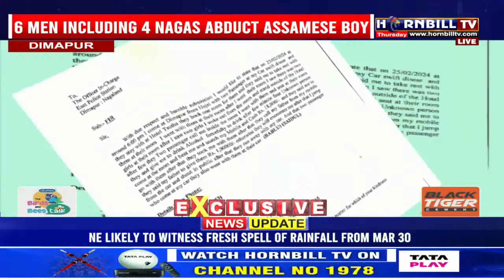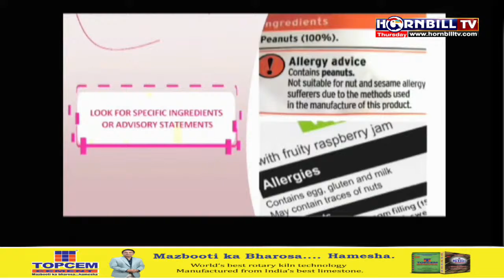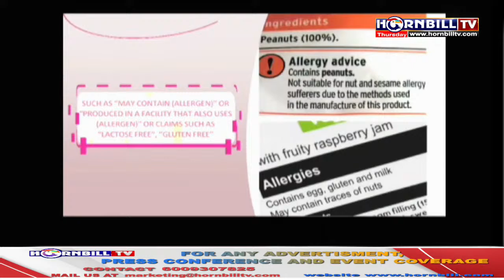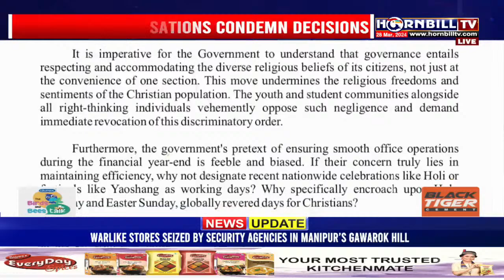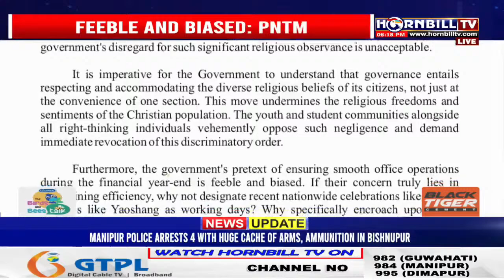NAGAMESE EXPRESS| 28TH MARCH| HORNBILLTV